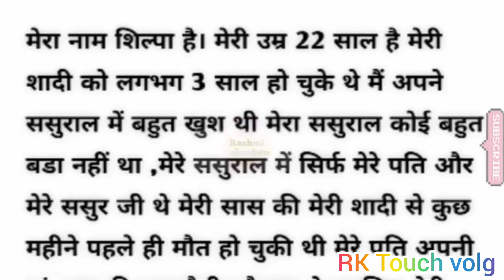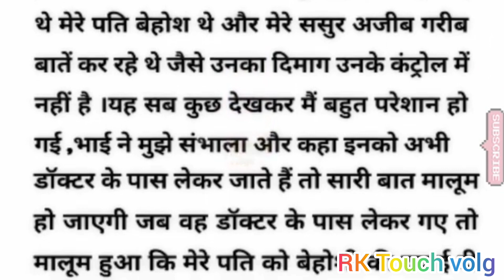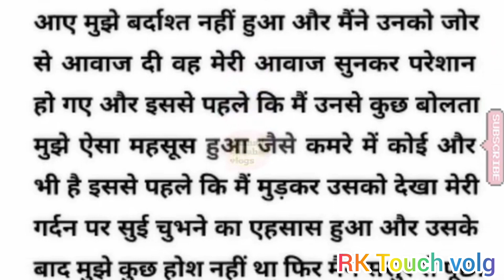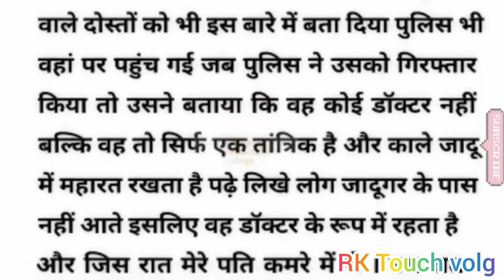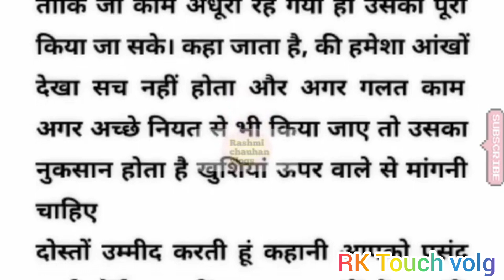ससुराल में एक दम अकेली पड गयी थी |हिन्दी कहानी hindi lyrics story motivational kahani